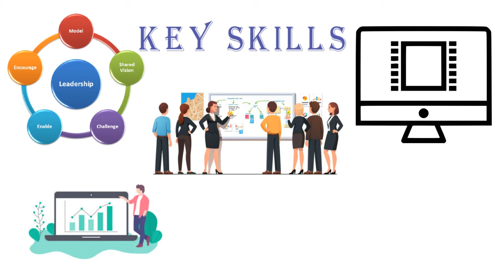Assistant Manager Corporate Communications in Gurgaon at OYO | Public Relations and Communications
Candidate have to Developing and driving proactive media relations to generate positive coverage for OYO, includes holding key industry / influencer relationships and Managing issues and crisis situation, if and when required

Job Description:
Conceptualizing, directing and editing the development and/or developing a variety of content, from social media posts to thought-leadership articles, videos, podcasts etc. in traditional as well as new age (Digital) Media sources/channels for placement across a variety of earned and shared media platforms.

Driving measurable collaboration across Leadership, Corporate Communications, Marketing and Brand teams to ensure communications plans, narratives and content deliverable are leveraged to maximum effect.

Ensuring a steady pipeline of company news and participation at industry forums, awards and recognition, speaking engagements, etc.

Driving and executing events for press, media and analysts (working closely with investor relations team)

Working with external agencies and key stakeholders on media monitoring Traditional and Online Media announcements, press articles and other communication materials. Track and report communications effectiveness.

Developing and driving proactive media relations to generate positive coverage for OYO, includes holding key industry / influencer relationships

Managing issues and crisis situation, if and when required

Flawless coordination with the external PR agency to execute any/all campaigns

Ownership of priority campaigns to drive value and proposition of all OYO offerings

Researching new Media Channels and contacts

Work entails frequent travel to other cities to further media relationships

Skills: Media Monitoring, Corporate Communications, Investor Relations, Analytical Skills, Executing Events, Communication, Influencer Marketing, Leadership, Media Relations, Campaigns

Job Details:
Seniority Level: Mid-Senior level
Industry: Public Relations & Communications
Employment Type: Full-time
Job Functions: Public Relations

Company Profile:
OYO is South Asia’s largest hospitality group with presence across 230 cities and currently operating 4000+ exclusive hotels and 3000+ exclusive home supply in India, China, Indonesia, Malaysia, Nepal, UAE and UK.OYO pioneered and revolutionized the fragmented and legacy-driven budget hospitality space by enabling standardization of services, amenities and in-room experience. Through use of its proprietary technology all developed in-house, OYO has delivered predictable, affordable and quality accommodation to millions of travelers in Asia.